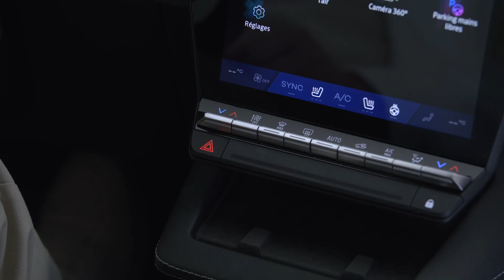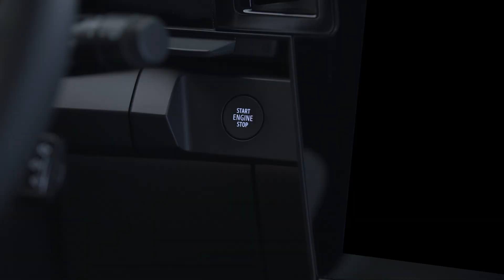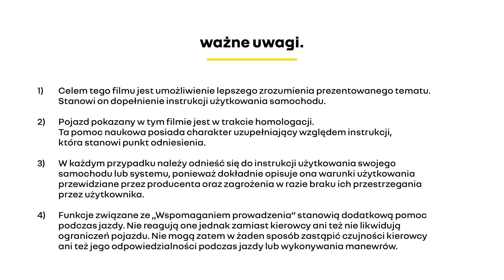zestaw do naprawy opon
Scenic E-tech 100% electric (POL)